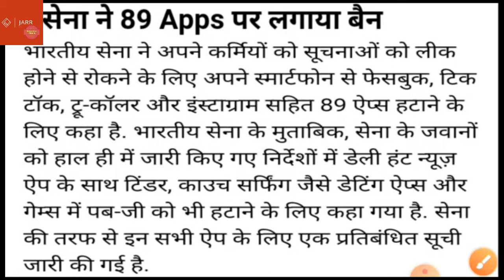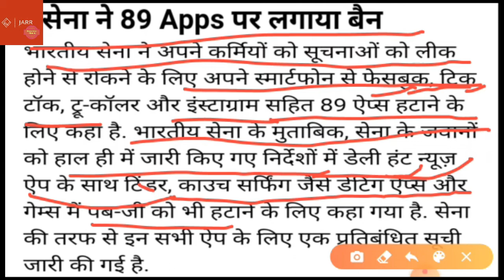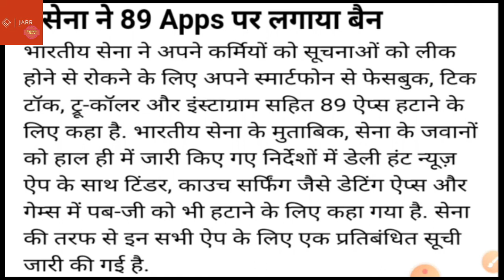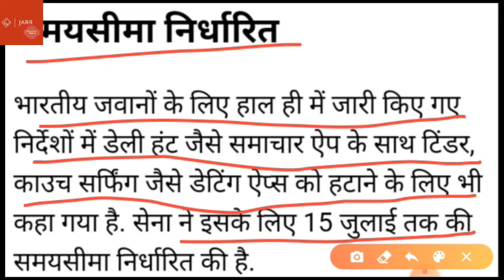Indian Army Ban 89 Apps facebook , instagram for Railways ,SSC , PSC EXAM -2020 - JARR Study Centre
Hello friends and my dear students I hope you all are doing well. This channel is based on knowledge of GK/GS ,MATHS ,M.B.A courses .it mean on this channel we will going to discuss several topics related to the GK/GS ,MATHS ,M.B.A . me and my team  will going to cover your all major topics of your all of the subject which you study in GK/GS ,MATHS ,M.B.A course.
One more very important thing .I would like to add that those who are having problem studying in English on this channel. we will going you to explain each and every topic in Hindi and English both with very practical examples so .I hope you all will enjoy a lot so please do not skip my videos and do subscribe my channel and share.